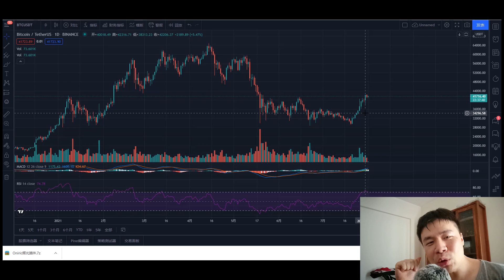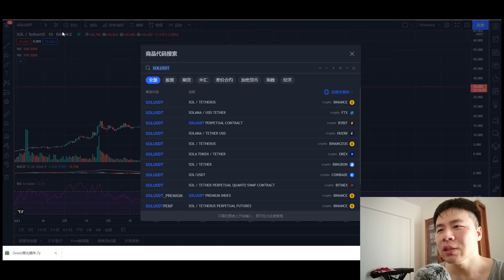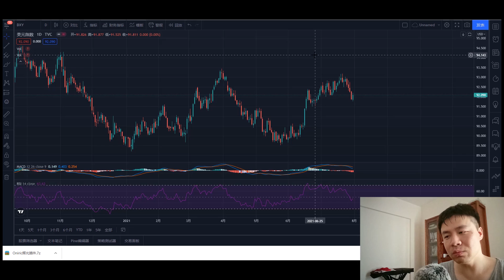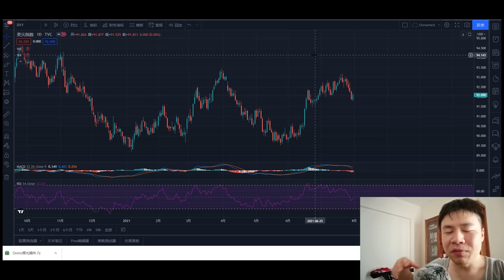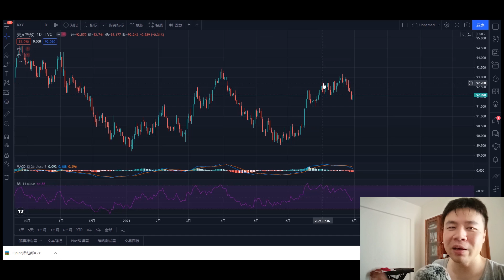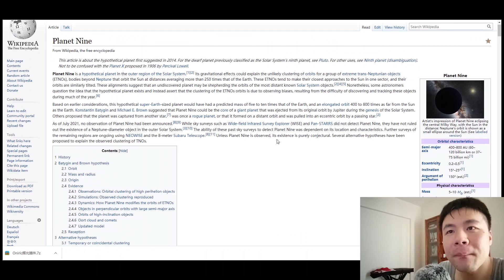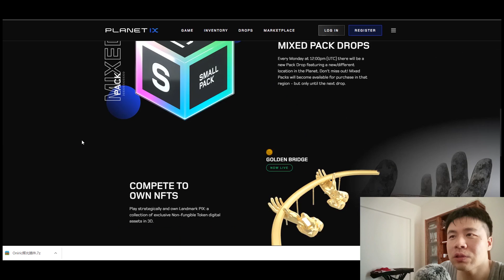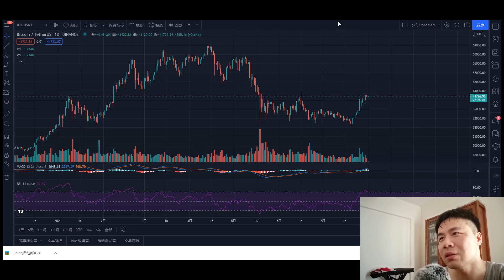比特币对抗货币贬值，如果是这样，那不用关心每天盘面波动了，10年后再看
繁花社长，分享数字货币行情，区块链技术